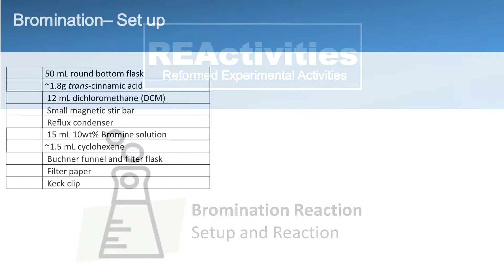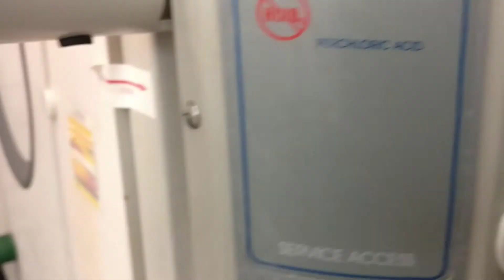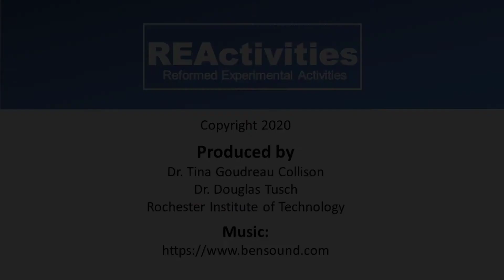REActivities Bromination Setup and Reaction (1/2)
This video walks through the setup and bromination reaction of trans-cinnamic acid.